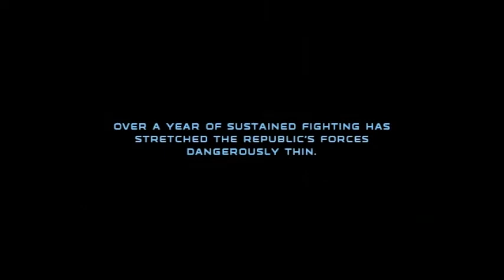(Star Wars) Republic Commando part 7